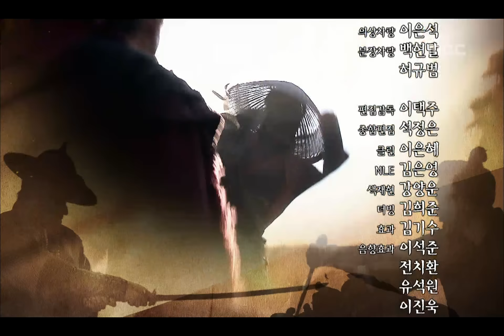The Duo, 23회, EP23 #07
The Duo(짝패), 23회, EP23, 2011/04/25, MBC TV, Republic of Korea

24회 예고